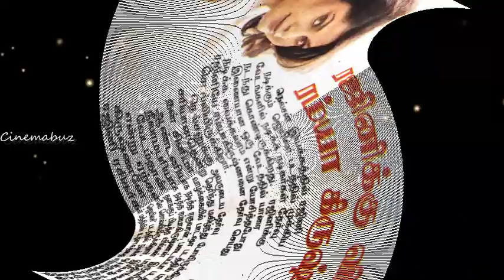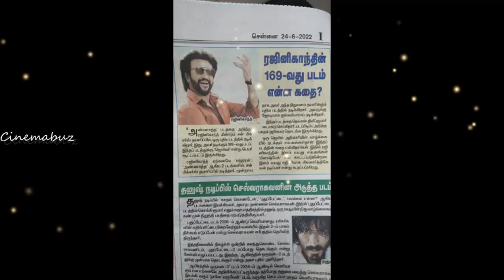சற்றுமுன்! ஜெயிலர் படத்தின் முக்கிய காட்சி லீக்கானதா? ரஜினி ரசிகர்களுக்கு முக்கிய கோரிக்கை!